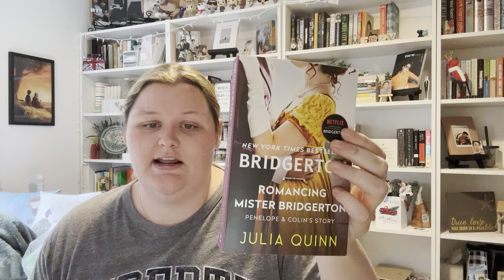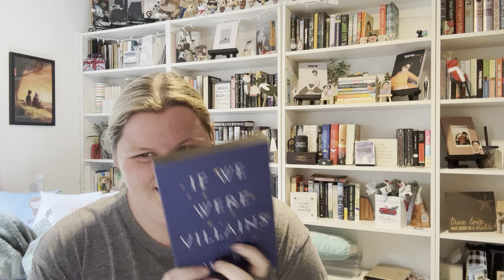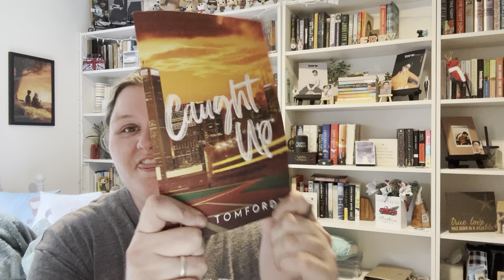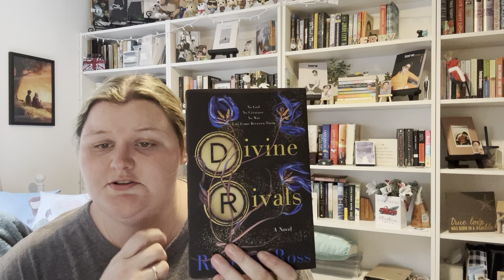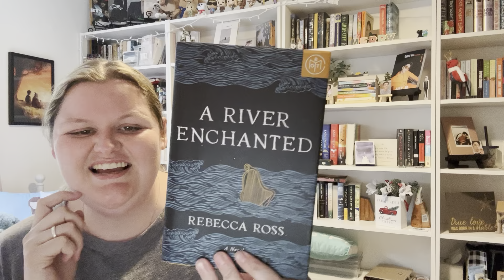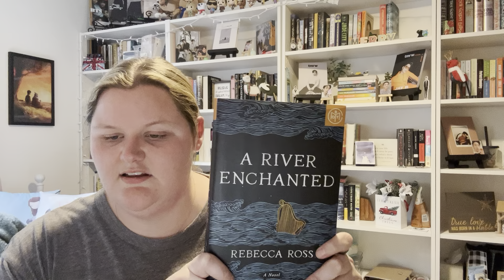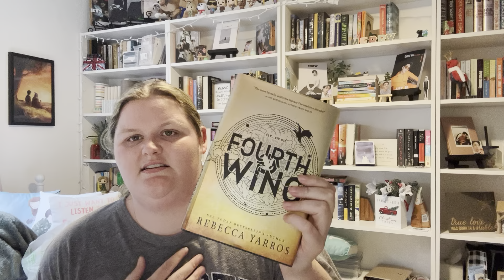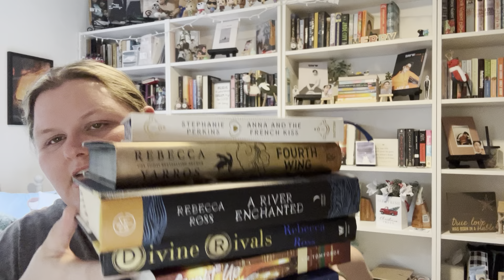Top Books of 2023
Just some of the best books I've read this year.